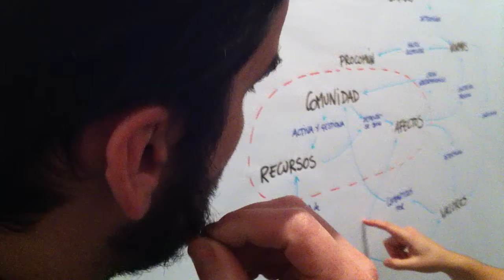Residencias Copylove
Un momento de debate en las residencias copylove.